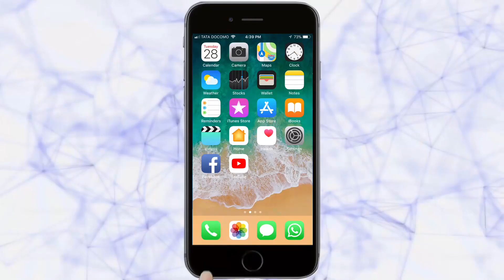कौल मनाचा... मतदार जागृती मोहिम [EPISODE 04]-Belgaum News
|तरुण भारत| VOTING AWARENESS CAMPAIGN| KARNATAKA ASSEMBLY ELECTION 2018|